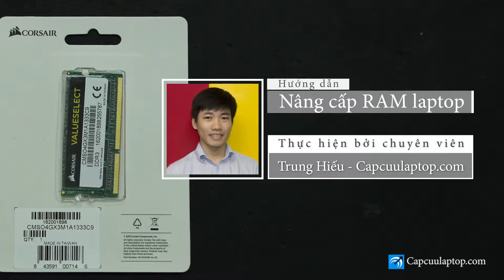RAM Corsair 4GB DDR3 Bus 1333 – CMSO4GX3M1A1333C9 - Hướng dẫn thay RAM laptop - Capcuulaptop.com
Tên sản phẩm : RAM Corsair 4GB DDR3 Bus 1333
Mã sản phẩm : CMSO4GX3M1A1333C9
Hãng sản xuất : Corsair
Loại Ram : DDR3
Dung lượng : 4GBx1
Tốc độ bus : 1333Mhz
Bảo hành: 36 tháng
Khi muốn nâng cấp tốc độ cho máy tính / laptop, mọi người thường nghĩ ngay đến việc nâng cấp RAM. Khi sản xuất 1 mainboard laptop hay máy tính để bàn, nhà sản xuất cũng thường để trống một khe RAM để người dùng có thể dễ dàng gắn thêm RAM cho máy bất cứ lúc nào.
Trong các hãng sản xuất RAM hàng đầu thế giới, Corsair được nhiều người biết đến với những sản phẩm cao cấp, mang đến hiệu năng cao cho máy tính.
Sản phẩm RAM Corsair 4GB DDR3 Bus 1333 – CMSO4GX3M1A1333C9 sẽ mang đến một sinh khí mới cho hệ thống máy tính cũ của bạn. Nó giúp máy tính xử lý mượt mà những phần mềm, ứng dụng nặng, hồi phục hiệu năng của máy tính.
Nếu máy tính của bạn đang sử dụng Windows 32bit, sau khi gắn RAM Corsair 4GB DDR3 Bus 1333 – CMSO4GX3M1A1333C9 lưu ý cài đặt lại Windows 64bit. Những RAM từ 4GB trở lên chỉ tương thích với các hệ điều hành 64bit.
Mua sản phẩm RAM Corsair 4GB DDR3 Bus 1333 – CMSO4GX3M1A1333C9 tại trung tâm Capcuulaptop.com, quý khách được bảo đảm giá tốt nhất thị trường và được các chuyên viên hỗ trợ lắp đặt RAM miễn phí.
Mua RAM chính hãng ở đâu, nâng cấp bộ nhớ laptop ở đâu?
Mời quý khách tham khảo kho RAM chính hãng với các thương hiệu hàng đầu như Kingston, G.skill, Kingmax, Corsair… tại:
Hướng dẫn nâng cấp RAM laptop.
1: tắt nguồn, ngắt sạc, tháo pin laptop
2: lật úp laptop, xác định vị trí nắp đậy khe RAM ở mặt dưới laptop, một số dòng laptop thì bạn sẽ phải mở hẳn nắp lưng laptop ra mới thấy được khe gắn RAM
3: Tháo ốc, mở nắp che khe RAM ra, kéo thanh RAM ra khỏi khe, vệ sinh khe RAM
4: gắn thanh RAM laptop mới vào, lắp lại nắp đậy khe RAM
Lưu ý: các dòng laptop thế hệ mới có thiết kế liền khối, việc nâng cấp RAM laptop sẽ phức tạp hơn một chút, quý khách cần tìm đúng video hướng dẫn thay RAM laptop cho đúng model laptop của mình.
Hoặc quý khách có thể mang theo laptop đến trung tâm Capcuulaptop.com khi mua RAM laptop để chuyên viên hỗ trợ lắp đặt RAM ngay tại chỗ, miễn phí công lắp đặt.